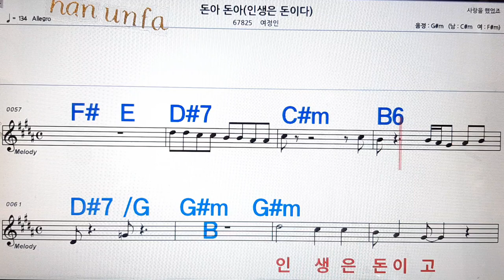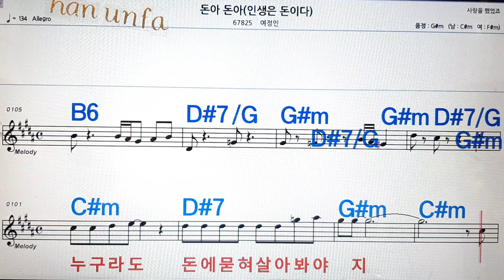돈아 돈아/여정인💋노래방, 통기타 , 코드 큰악보, 가라오케, 반주💖Karaoke, Sheet Music, Chord, MR